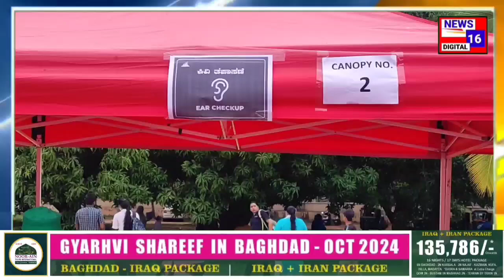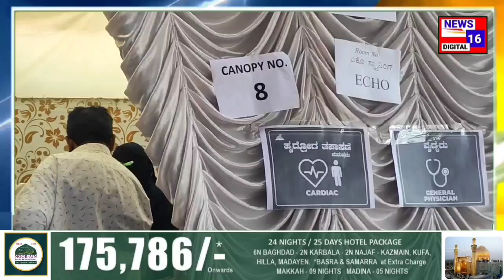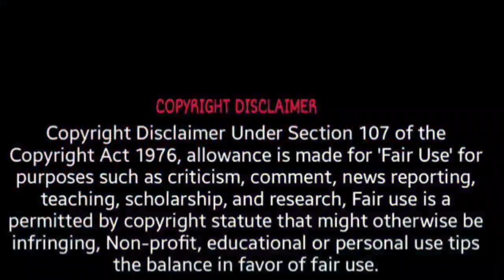Mega Health Campl held at Khuddus Saheb Eidgah Ground, Miller's Road, Bengaluru.Special report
Mega Health Campl held at Khuddus Saheb Eidgah Ground, Miller's Road, Bengaluru.

Special report
For LIVE COVERAGE ON
News16 Digital